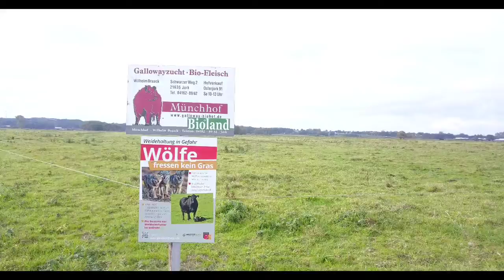Ein kleiner Rundflug im Bullenbruch